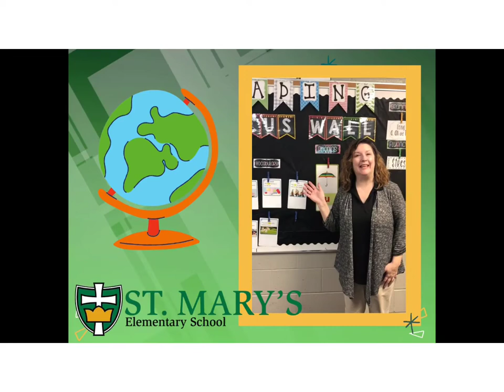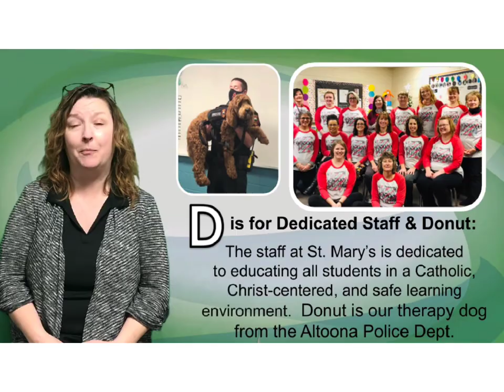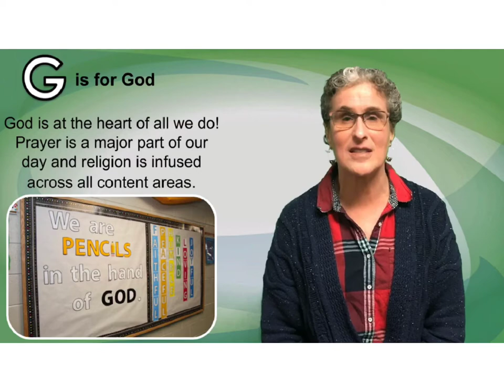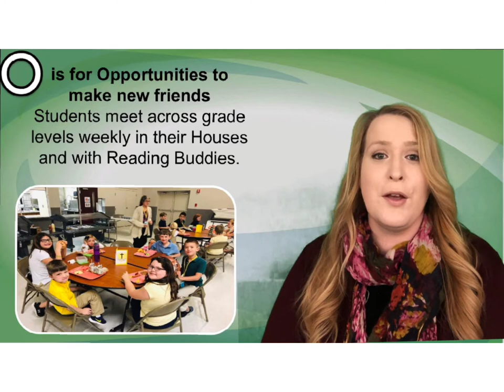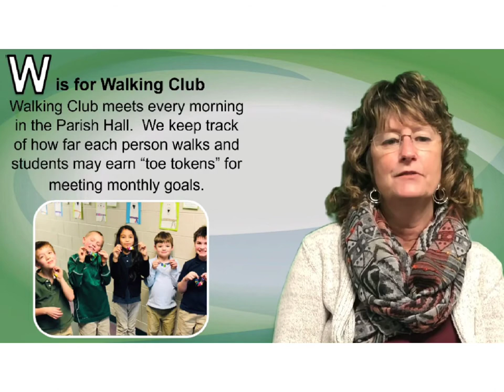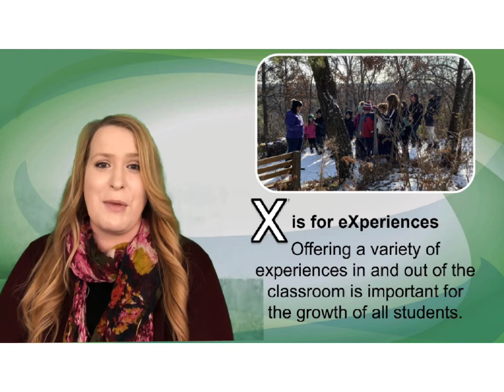Welcome to Kindergarten! | St. Mary's Elementary School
They're only young once. Witness the difference a Regis Catholic Schools education can make for your child. We are a Christ-centered, Catholic school system that focuses on educating the whole child -- mind, body and spirit. Our kindergarten classrooms are warm and welcoming, with teachers and support staff who work in partnership to provide the best for your child. We offer a calm and positive learning environment that will allow your child to thrive. We know you have a lot of questions as you prepare your little one for this big step. We invite you to explore this video about what you can expect in our kindergarten classroom at St. Mary's Elementary School in Altoona, Wisconsin.